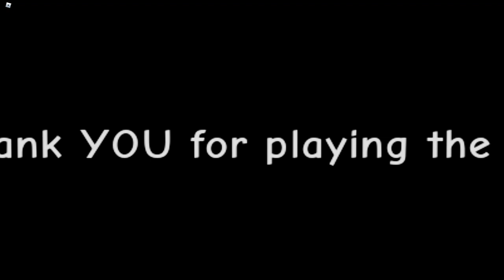Quest for the Lost TV Remote - Chapter 1 (Full Walkthrough) | Roblox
In this video, I'll be playing Quest for the Lost TV Remote - Chapter 1 (Full Walkthrough) | Roblox